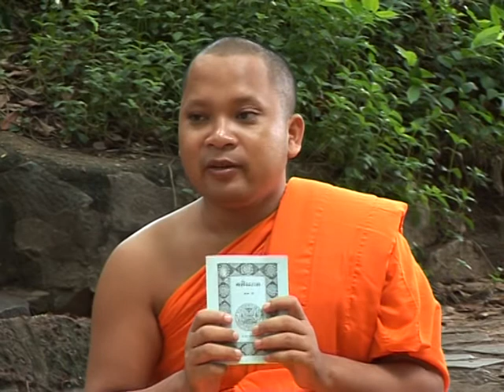កម្មវិធីកុមាររីករាយ៖ ប្រធានបទ រឿងតម្រាឆោត ព្រោះឃ្លានមាន